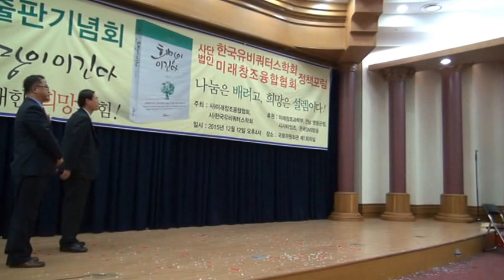추계학술대회 공로상 표창 / 2015 송년회 및 '희망이 이긴다' 출판기념 포럼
2015 미래창조융합협회, 한국유비쿼터스학회 송년회 및
 '희망이 이긴다'  출판기념 포럼
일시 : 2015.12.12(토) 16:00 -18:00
장소 :국회 의원회관 제1회의실